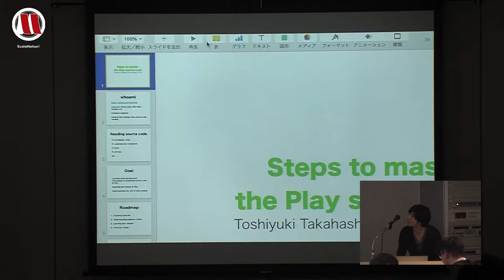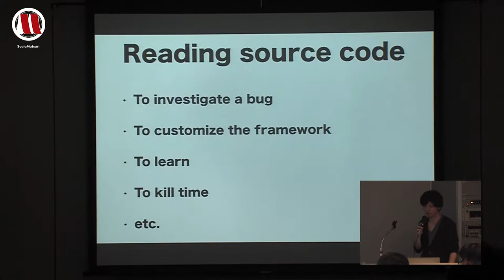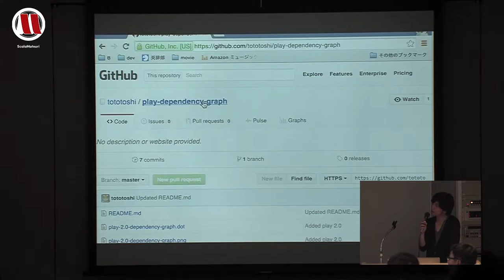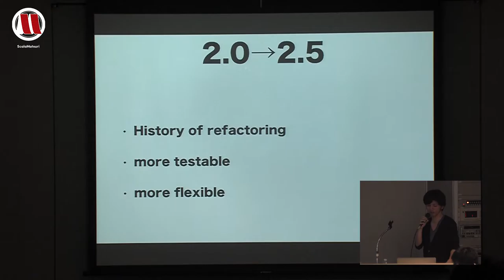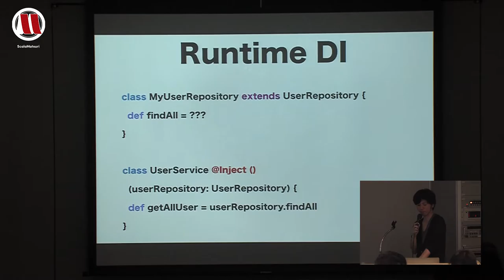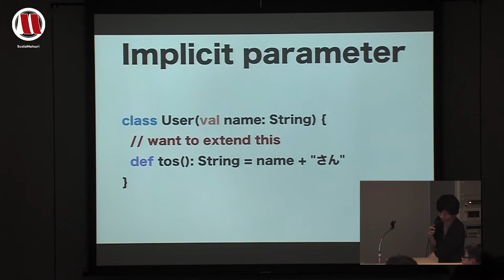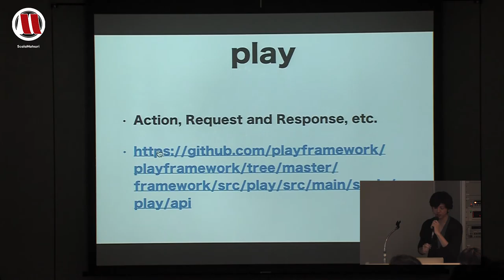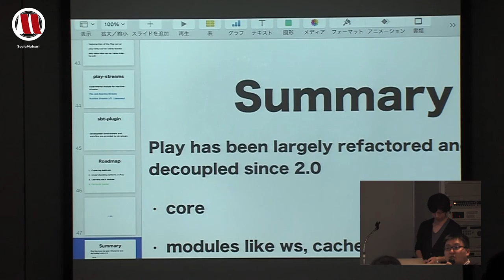ScalaMatsuri 2016 Steps to master the Play source code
Conference Room 1 Day1-4
Toshiyuki Takahashi